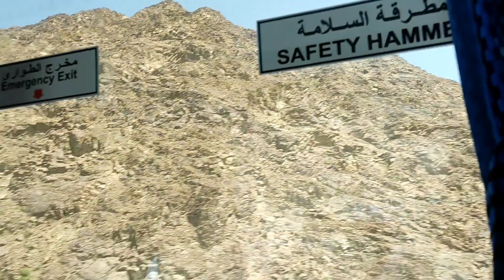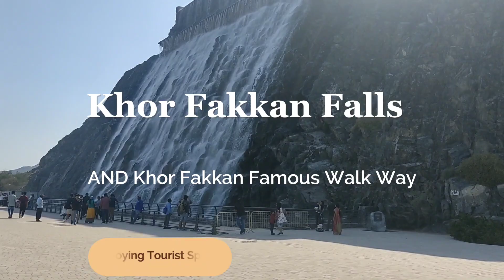Khor Fakkan in Fujairah Travel Vlog